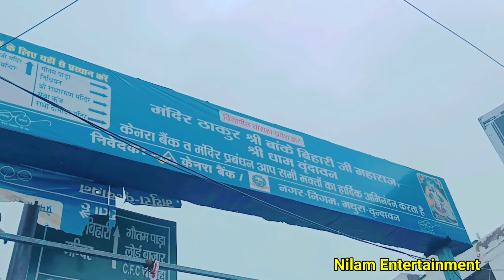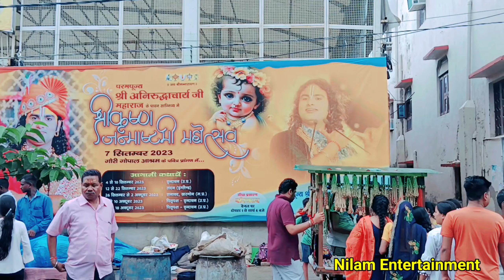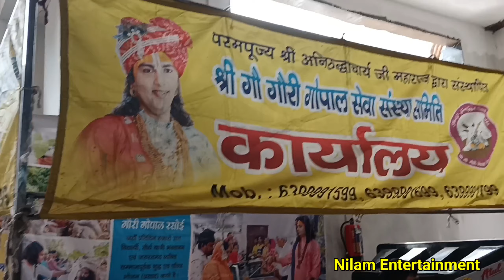महाराज जी से मुलाकात हुआ , कथा भी सुने 🤩 | Nilam Entertainment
(  आवश्यक सूचना )

( चेतावनी- )   Warring - किसी भी प्रकार का Copyrite Strike न दे |

अगर मैं अपने इस Video 🎬 में किसी का Music 📀 या वीडियो Clip 🎥 Use किया हूँ तो किसी भी प्रकार का Copyrite Claim 🚫 या Copyrite Strike 🚫 ना दे | मैं 2 घंटे के अंदर वीडियो ( VIDEO ) को डिलीट कर दूंगा |

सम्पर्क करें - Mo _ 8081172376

" Fake स्ट्राइक देने वालो के साथ कानूनी कारवाई की जाएगी 🙏

🎞️ Video अच्छा लगे तो LIKE 👍 COMMENT 📝 SHARE जरूर करे ||

Vrindavan video nilam Entertainment
Gauri Gopal Katha video
Gauri Gopal aniruddhacharya Katha video
aniruddh Aacharya Maharaj ji ka video
Bageshwar Baba ka video
Neelam entertainment anuradhacharya Maharaj ji ka video
Katha video 2023
Vrindavan Gauri Gopal ka video
Gauri Gopal Vrindavan
Vrindavan ka video Neelam entertainment
Gauri Gopal vlogs nilam Entertainment
banke Bihari Vrindavan ka video
banke Bihari Vrindavan Neelam entertainment video
mannu Rajbhar Vrindavan ka video
Vrindavan video aniruddh Aacharya Maharaj
anuradhacharya Maharaj live Ayodhya song bhakti nirdhachar ka bhajan
anuradhacharya ji ka pravachan ayodhyacharya Ji Vrindavan katha video
anuradhacharya ji ka live video
aniruddh Aacharya ji pravachan kahani video
aniruddh Aacharya Maharaj live today
anuradhacharya ji maharaj ka Katha
anurodh Aacharya ka blog
aniruddh Aacharya ji
अनिरुधायचार्य जी महाराज
Anirudhyacharya ji maharaj vlog
Nilam Entertainment